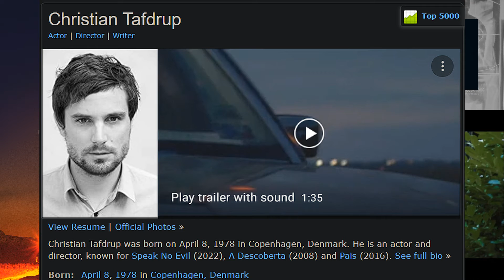Speak No Evil (2022) | S03E30 | Review | Direção Christian Tafdrup | Sundance 2022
“Speak No Evil”, de 2022, foi indicada ao festival de Sundance. É uma produção de terror impressionante, não somente pela sutil tensão que mantém e que nos prende, mas pelos signos temáticos sobre os limites da cortesia e da tolerância social. Além da atmosfera de terror situada nas belas paisagens da Toscana e dos Países Baixos, a narrativa joga com o espectador a todo momento sobre os valores de amizade ou de traição. Essa flutuação na unidade de ação é o maior mérito da produção. Veja aqui em Cinessemiótica, review sob uma nova ótica.
“Speak no evil”, com direção de Christian Tafdrup, é uma produção dinamarquesa e holandesa, falada em língua inglesa, idioma do diálogo entre as duas famílias protagonistas. Na história, o clima de terror se mistura ao dramático. As ações ora rumam para a amizade sincera, ora para o charlatanismo, ora para o terror. As belas paisagens da Itália, Dinamarca e Países Baixos (nos passeios de carro) contrastam com o clima fechado dos espaços internos em que duas famílias se relacionam e tentam entender o clima de amizade e intriga que as cerca.
Na região da Toscana, enquanto passavam férias, duas famílias se conhecem. Uma delas, excessivamente cordial e sensível, é dinamarquesa. A outra, mais rústica e social, é holandesa. O interessante é que ambas marcam arquétipos culturais de cada nação. A primeira é composta pelos signos da educação e da excessiva compostura (não sabem falar não). A família holandesa, por outro lado, é marcada pelos signos da simplicidade e da sinceridade extrema (com gestos expansivos e tom mais rude). Pouco tempo após se conhecerem na Toscana e se despedirem no término das férias, a família de Bjorn recebe um cartão postal na Dinamarca. No conteúdo, o holandês Patrick, sua esposa e filho convidam Bjorn, sua esposa e filha para passarem um final de semana em sua fazenda, um lugar afastado, no interior da Holanda.
Para não estragar a experiência de quem se interessar pelo filme, há algumas dicas iniciais. Certos comportamentos das famílias possuem um tom exagerado, seja pela educação dos dinamarqueses e pela dificuldade de dizerem “não” em certas situações, seja pelo tom caricatural dos holandeses no trato com seus recentes amigos. A suspensão da descrença nas ações ocorre também em direção a certas atitudes tomadas pela família dinamarquesa. Em situações que poderiam pensar em simplesmente sair do local, optam por tolerar excessivamente as ações estranhas da família holandesa e dar mais uma chance para aquela amizade exótica que gostariam de compartilhar. O interessante do filme reside nisso: nada obriga a família dinamarquesa a ficar ali, mas vamos entendendo o porquê disso no decorrer da história.
Nessa direção paradoxal o filme se constrói. Apesar de algumas atitudes pouco críveis, as quais não estragam a experiência, o filme nos traz uma fotografia pacientemente montada quando quer mostrar o terror, sem apelar para efeitos sonoros de jump scare. A trilha sonora de terror surge em momentos mais tranquilos e nos causa estranheza pela inversão no timing, embora o efeito seja interessante. O drama em torno da tensa relação entre as famílias não faz tirarmos os olhos das cenas seguintes, pois as mudanças dos atos surpreendem, ao não sabermos o que pode acontecer ou se de fato as pessoas más são as boas e vice-versa. Lembramos que há duas crianças junto às famílias, fato que causa tensão extra, pois elas são importantes para o entendimento da história.
Enfim, a atuação dos casais e das crianças varia e convence muito, pela variação entre apreensão e alívio. Além do mais, a flutuação típica do enredo, os atos intempestivos, a vontade social de tolerar e compreender o outro, entre outras questões sociais típicas de um drama social europeu tendem a piorar e sempre se vincular a outros signos do terror: a desconfiança, o abandono, a chantagem emocional, o charlatanismo, o excesso de respeito quando a tolerância já passou da conta. Um ótimo filme de terror de 2022, indicado por Cinessemiótica, review sob uma nova ótica.